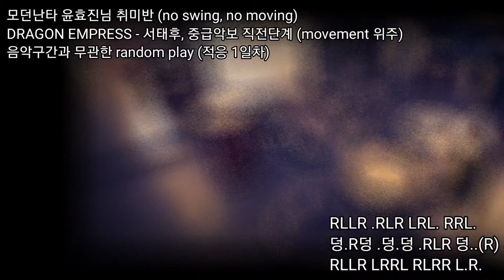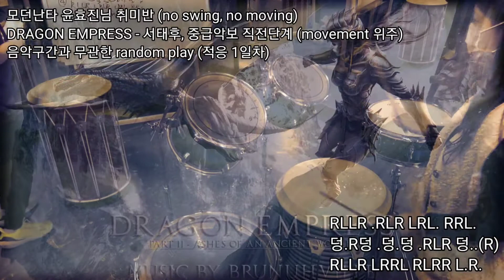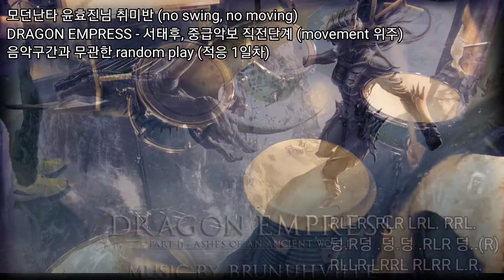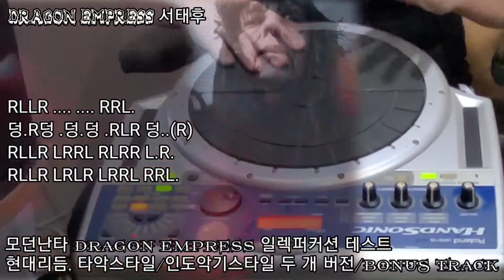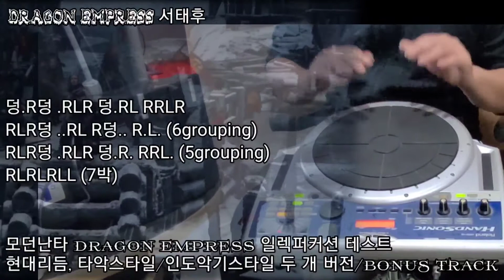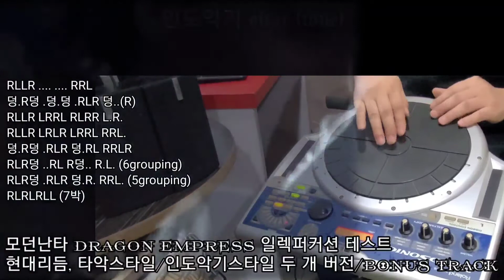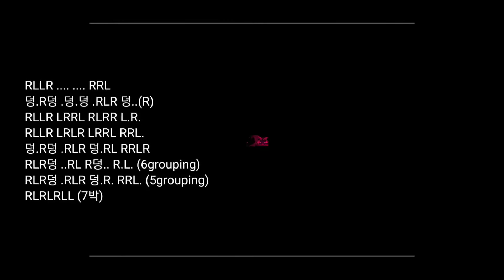모던난타 윤효진님 취미반 (no swing, no moving) DRAGON EMPRESS - 서태후, 중급악보 직전단계 (음악구간과 무관한 random play (적응 1일차)